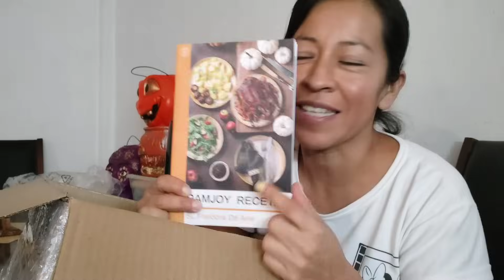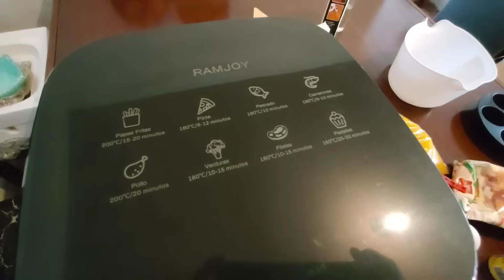PROBANDO FREIDORA DE AIRE 🧁 Cambiando los muebles de lugar 💯RAMJOY AIR FRYER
Hola chicas.
espero que el vídeo de hoy les guste.
aquí les comparto el link de la freidora de aire RAMJOY 💯

Estoy ansiosa de seguir preparando más recetas con ella.